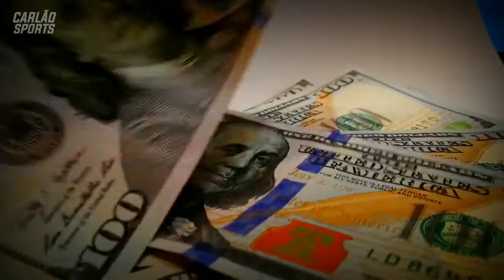CORINTHIANS NÃO DESCARTA NOVAS OPORTUNIDADES! EDUARDO VARGAS NO CORINTHIANS? CORINTHIANS HOJE